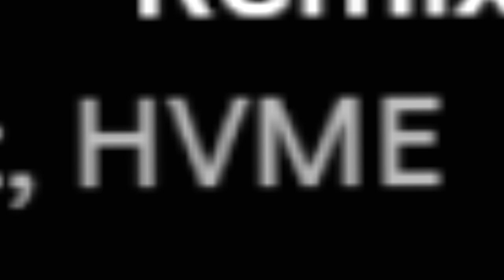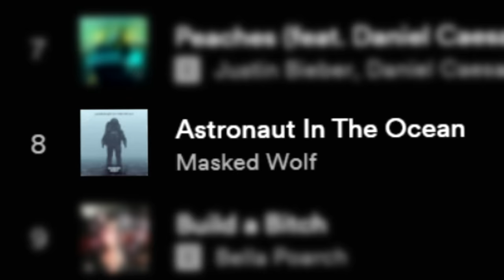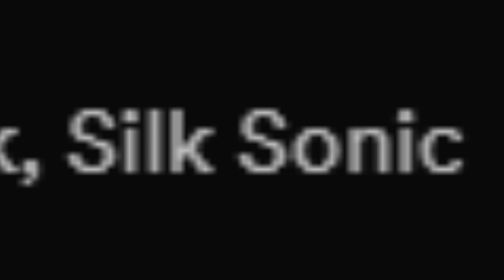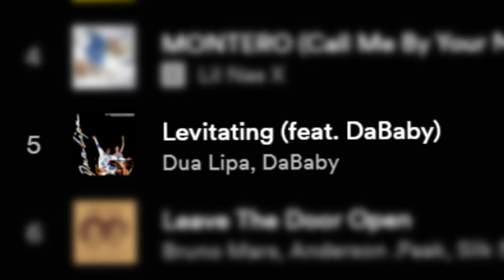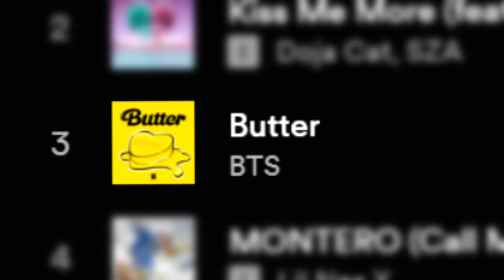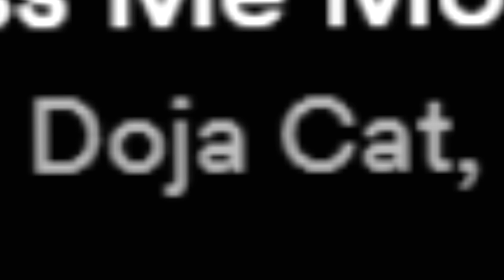Guitarist Reacts to Top 10 POP Songs!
Reacting to Spotify's top 10 POP songs to determine the level of crappiness! Several boots. Lots of cats...